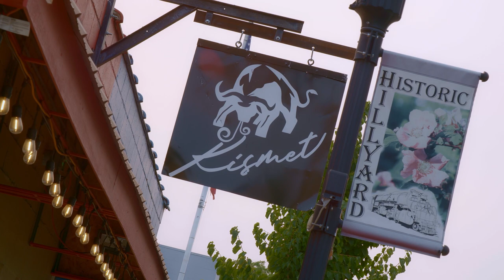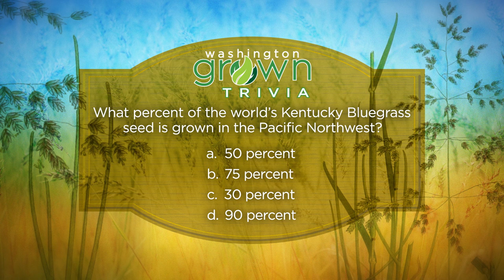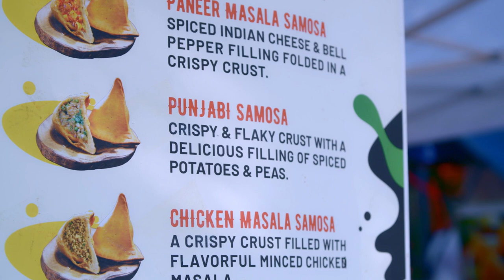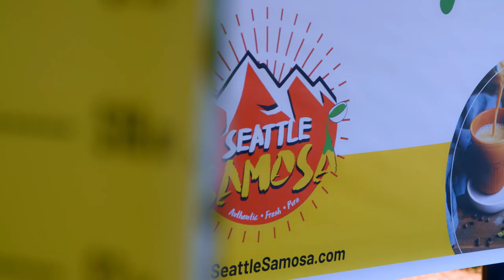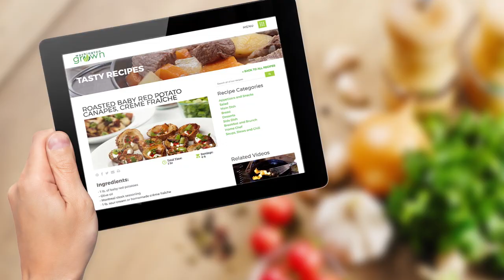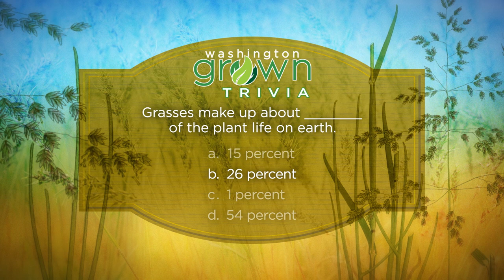Seeds to the Rescue | Washington Grown | S10E9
Seeds are the backbone of agriculture, and of our entire planet. We learn the innovative ways seeds are helping farmers and the environment. Check out Seattle Samosa for deep-fried pockets of goodness, and make Black Bean Empanadas at Kismet in Spokane, using Washington-grown beans. Learn about how WSDA is preparing for natural disasters. Come along as we explore reclamation grasses with Clearwater Seed and Central Pre-Mix, and try our hand at saving our own seeds with @WhalenFarms.

FEATURED IN THIS EPISODE:
 ⇨ Himark Grass Seed Farm | Connell, WA
⇨ In the Kitchen at 2nd Harvest | Baked Spaghetti Squash with Beef and Veggies